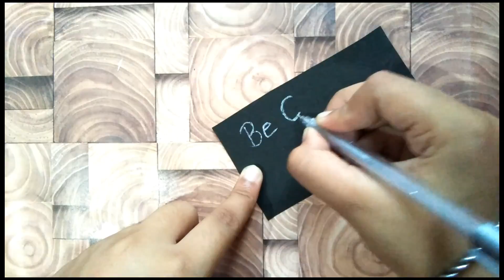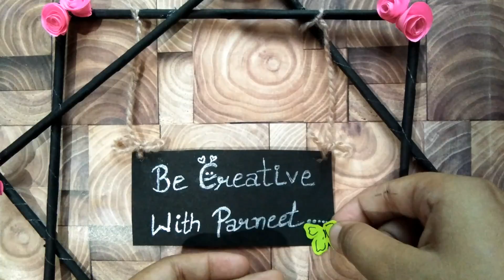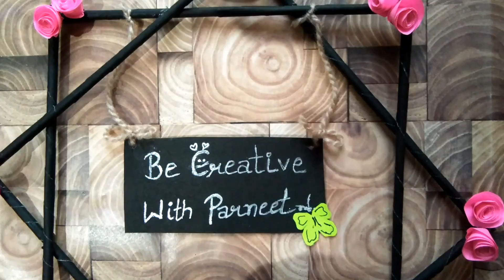Wall hanging idea// using papers only // simple ans easy// beautiful idea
This video contains the tutorial of wall hanging out of ice cream sticks

Material required:
.colour papers
.glue
.pencil
.scale for measurements
.black paper
.small piece of wool

background music is copied paste